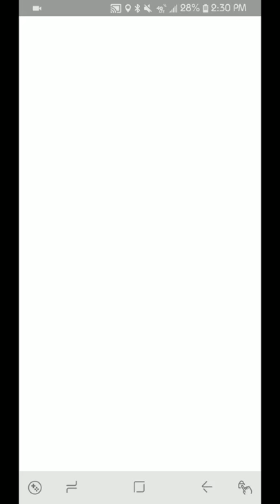Gengar Solo - 1st run - Poke Draft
I use six unique pokemon in my battle team to solo a Gengar raid boss in Pokemon Go.